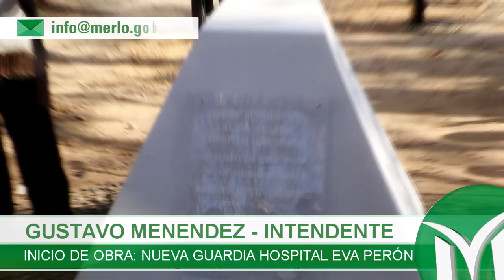Se inició la obra de la Nueva Guardia del Eva Perón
Con la presencia del Intendente Gustavo Menéndez junto al Secretario de Salud Miguel Murrone se dio inicio a la obra de lo que será la nueva Guardia del  Hospital Eva Perón, donde se colocó la piedra fundacional.